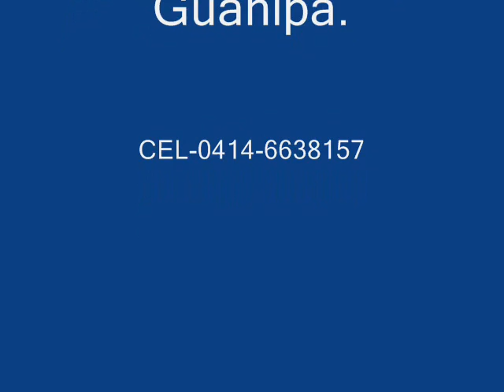Los Master´s del Zulia-Me estas acabando 1.970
Los Masters.
Tema:Me estas acabando.
Solista:José Bravo.
Género:Guaguánco.
Año de grabacíon:1.970